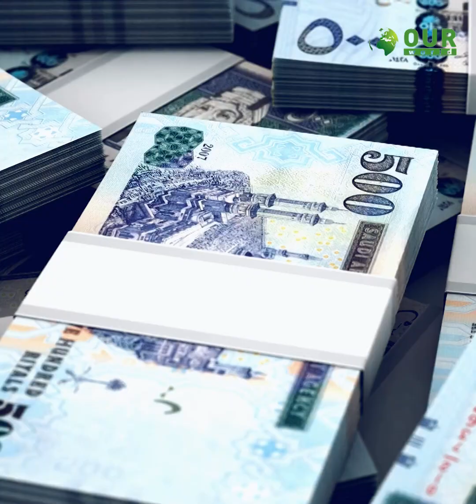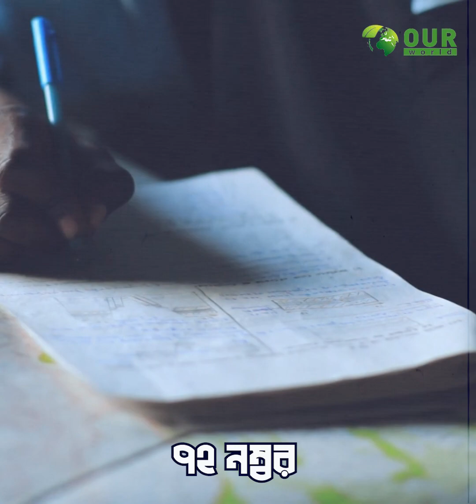দামী গাড়িতে চড়ে ভিক্ষা করতে আসতো ভিক্ষুক! | OuR WORLD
কোটিপতি ভিক্ষুক ফুটপাতে ভিক্ষা করতে আসতো বিলাসবহুল গাড়িতে চড়ে। পুলিশের হাতে গ্রে*ফতারের পর বেরিয়ে এলো চাঞ্চল্যকর তথ্য!